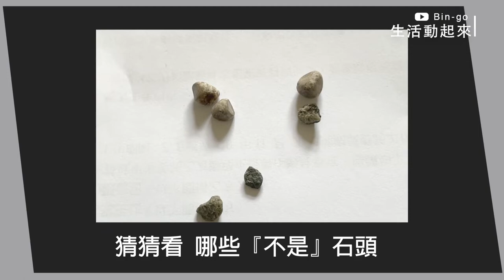【吃飽腹痛要注意】膽 結石 手術完整分享⎜開刀拿掉膽囊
膽囊切除手術的費用包括開刀、用藥、設備等等，大概是2萬元左右